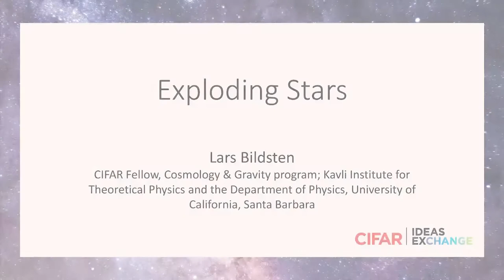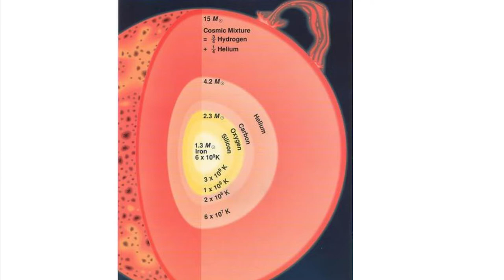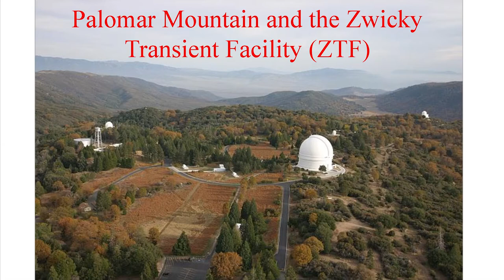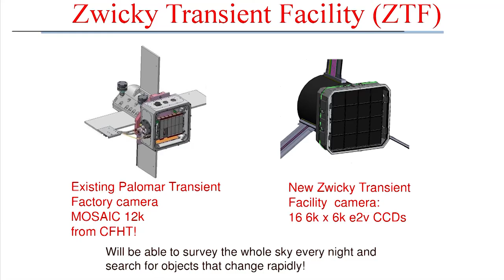Lars Bildsten : Exploding Stars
Exploding Stars
Lars Bildsten
CIFAR Fellow, Cosmology & Gravity program; Kavli Institute for
Theoretical Physics and the Department of Physics, University of
California, Santa Barbara